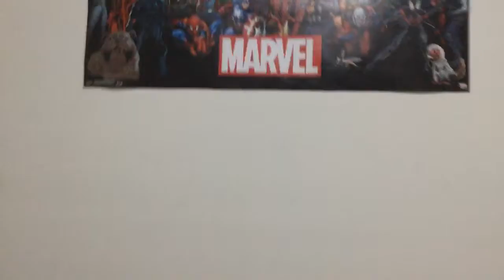The beginning of 2020